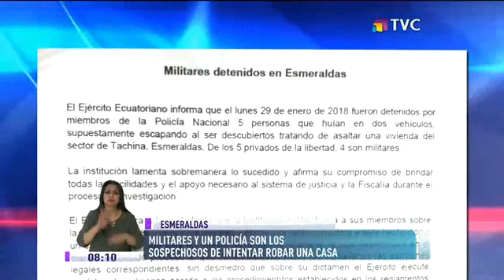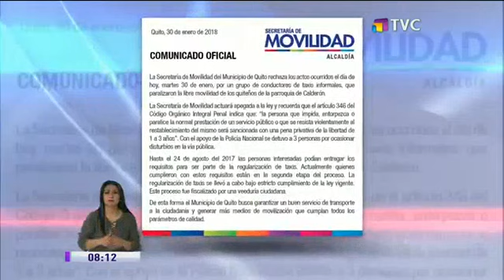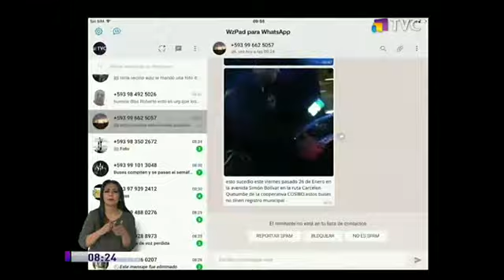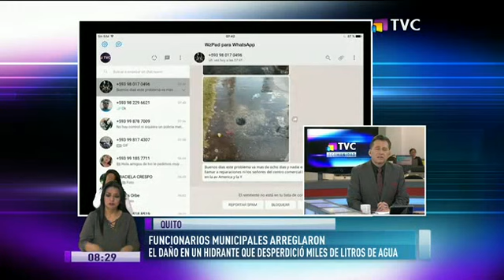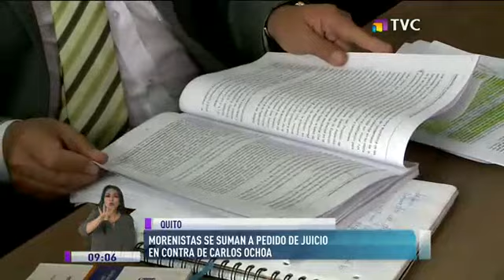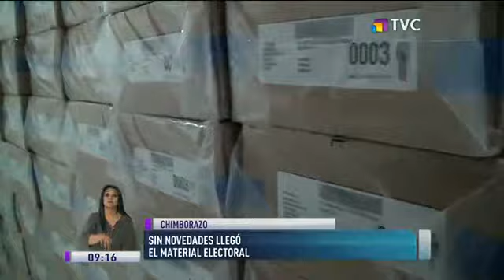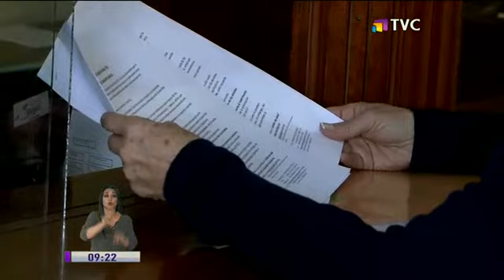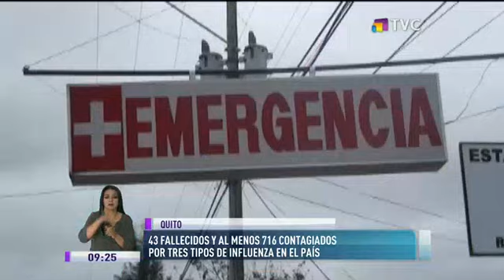TVC en la Comunidad: Programa del 31 de enero de 2018